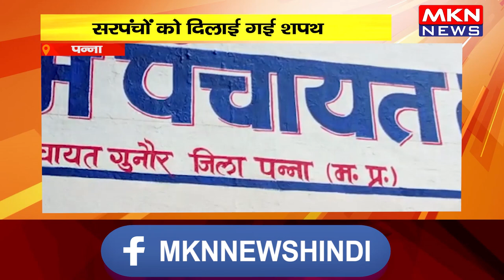पन्ना- सरपंचों को दिलाई गई शपथ, उत्सव के रूप में शपथ ग्रहण